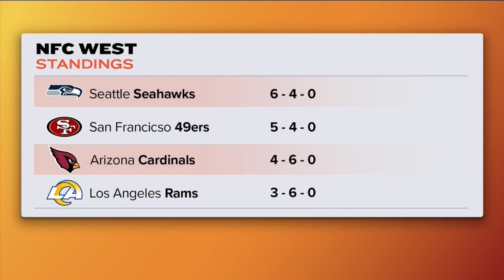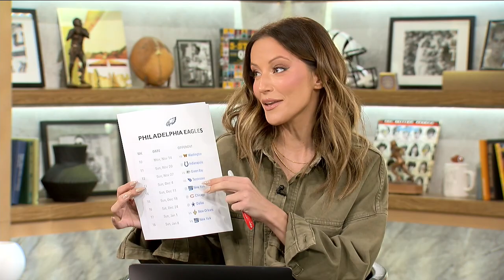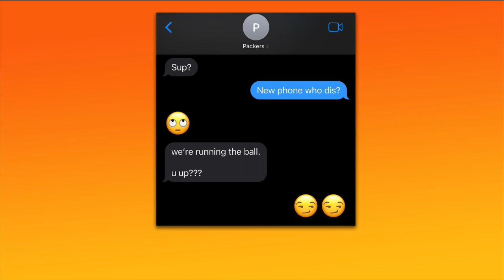Kay Adams NFL Week 10 BIG Takeaways | Up And Adams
Kay Adams has some thoughts about week 10 of the 2022 NFL season! On the latest episode of 'Up And Adams' Kay discusses some of her biggest takeaways from NFL week 10 and all the storylines around it. Kay Adams goes over the Bucs' win over the Seahawks in Germany, the Bills' overtime home loss to the Vikings, and the prominent Packers' win over the Cowboys at Lambeau Field.